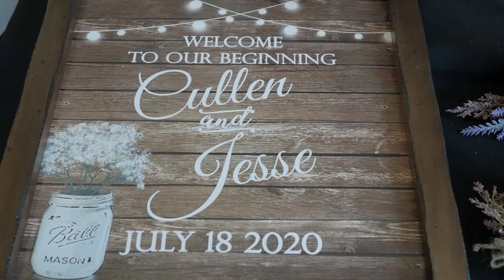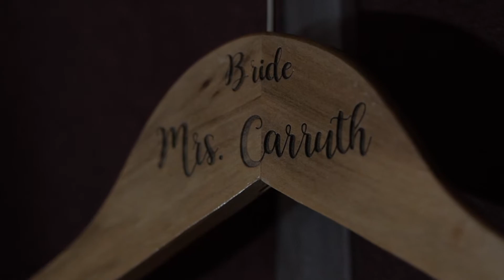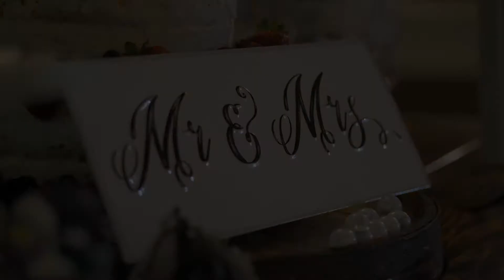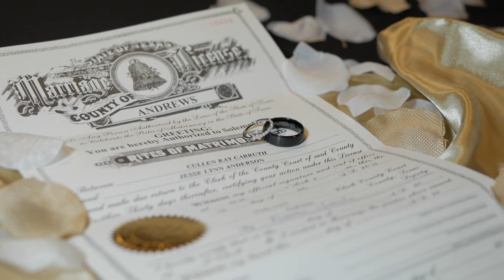Carruth Wedding Highlight